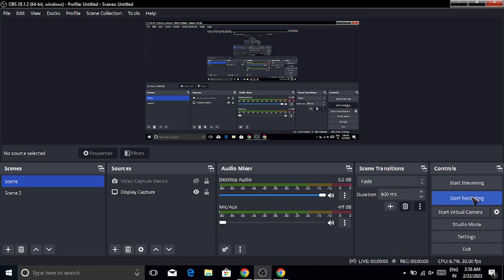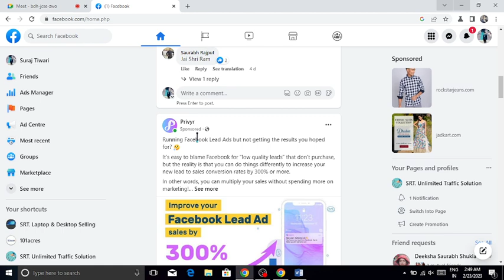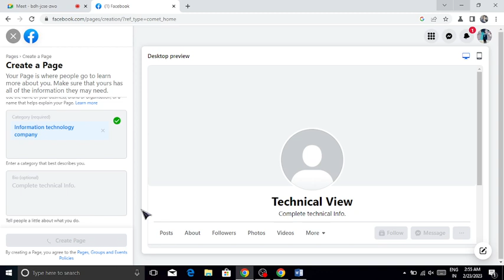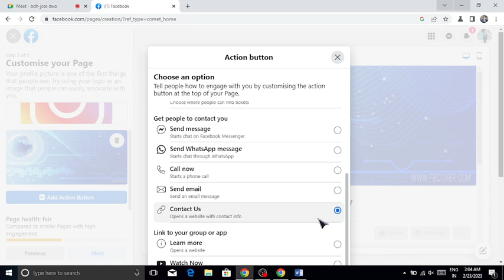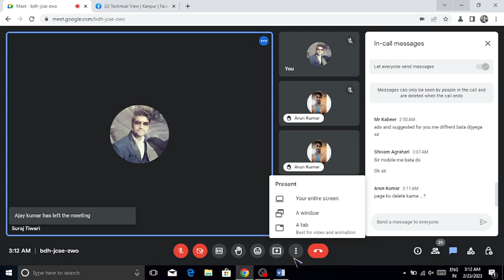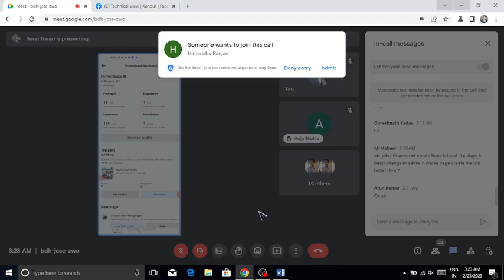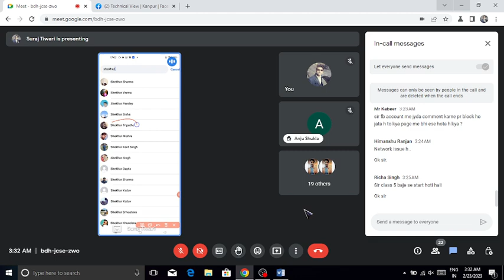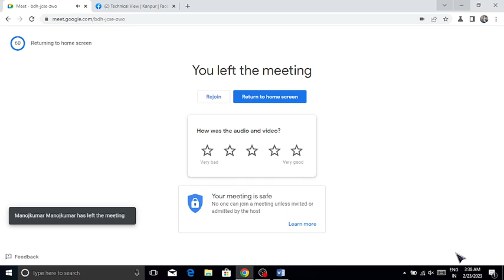Day 4 | Social Media Marketing (04:00 PM)